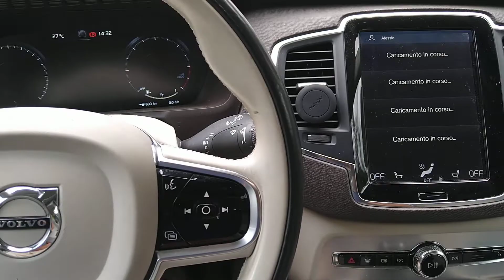MY16 Volvo XC90 not starting due to Steering Lock module failure